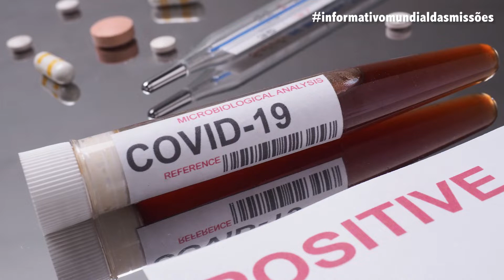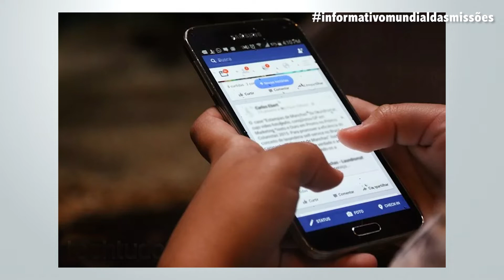Informativo Mundial das Missões | 29 de Outubro de 2022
Emmy precisava de um emprego urgentemente para sustentar seus filhos. Ela orou e uma postagem no Facebook foi a resposta para sua oração.
Não esqueça:
Esse é um trabalho voluntário feito com as histórias do Informativo Mundial das Missões. Fazemos com carinho, conforme nossas forças (tempo).
Trilhas sonoras:
TSH67_57_Hands_Across_the_World_(b)_(30)_(Barnaby J. Robson )
WOM37_44_Heart_And__Home_(b)_(Graham Preskett)
WOM37_46_Heart_And__Home_(d)_(Graham Preskett)
WOM37_58_Homeland_(d)_(Graham Preskett)